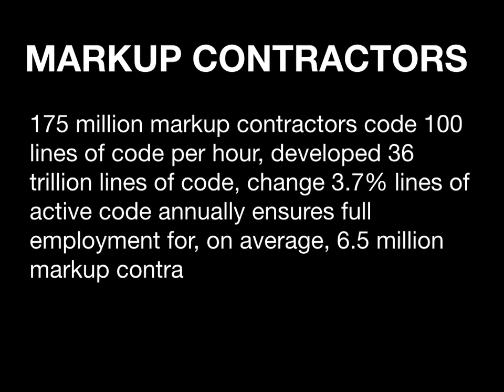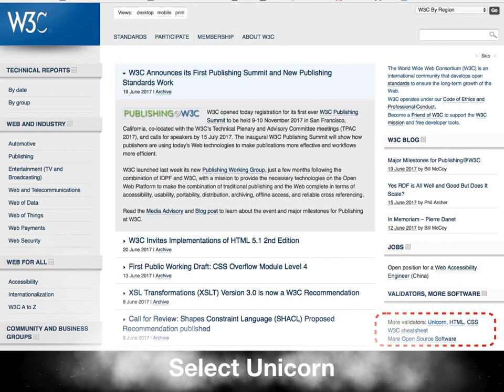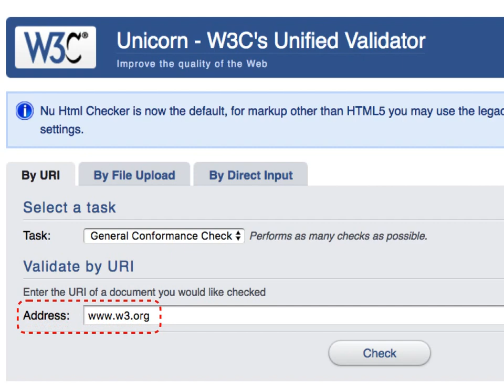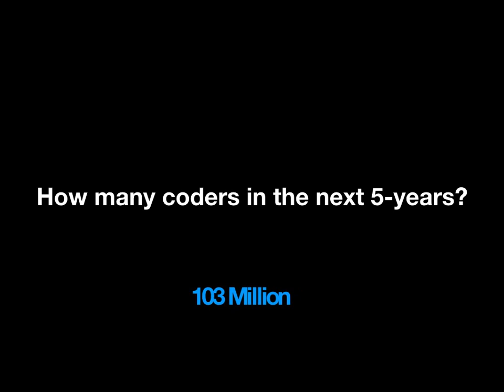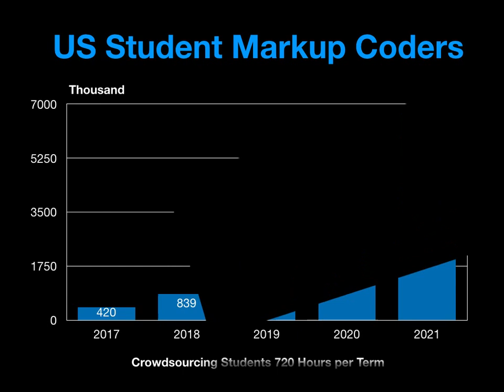Web FAQ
How valid in the code that represents your image brand and reputation? Here is a quick three step process to check your code